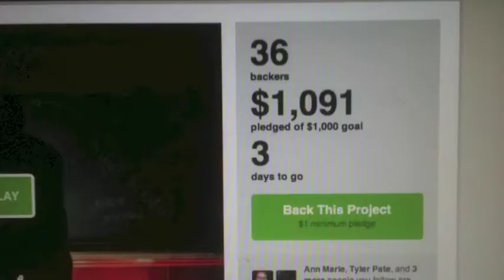The Professor- We Have Reached Our Goal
We have reached our goal for our Kickstarter project 'The Professor.' We still have 3 more days to go so we're aiming to $1500 dollars in order to buy editing software for post-production (FINAL CUT PRO X).
Thanks to all backers for their support and belief in this project.